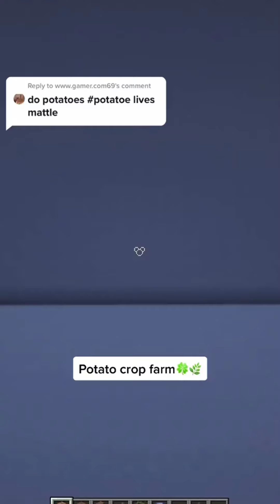Minecraft Tik Tok Montage #37